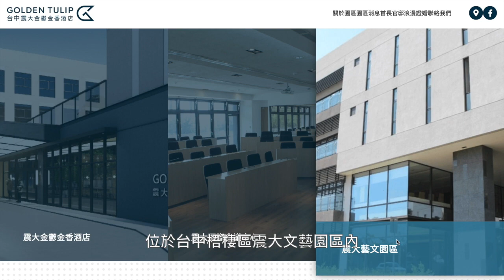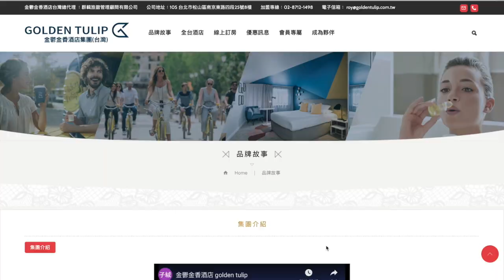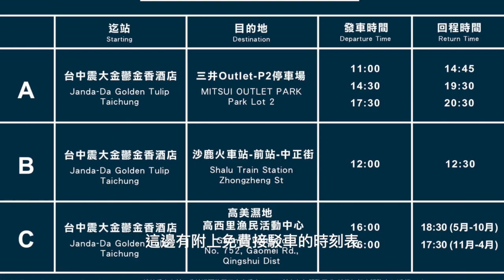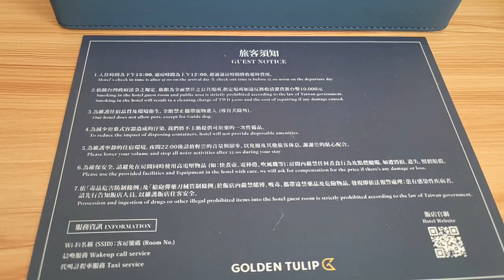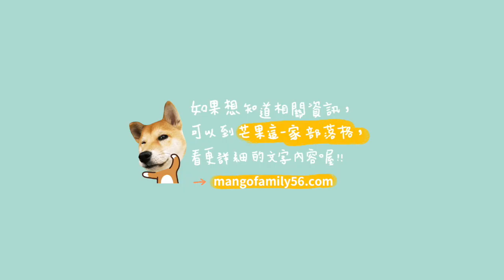台中震大金鬱金香酒店Golden Tulip Hotel住宿開箱✨｜台中海線住宿｜芒果這一家🥭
去年12月中Celine有去台中和南投出外景工作兩天
天還沒亮就在台北跟大家集合
坐車下南投惠蓀林場吹著寒風工作一整天
有入住到一間很不錯的飯店
就是台中的震大金鬱金香酒店Golden Tulip Hotel
今天就要來跟大家好好來分享和開箱一下
現在就跟著我們一起看下去囉🤩